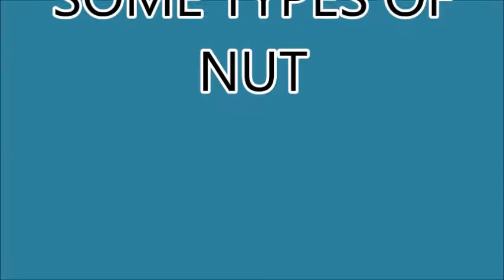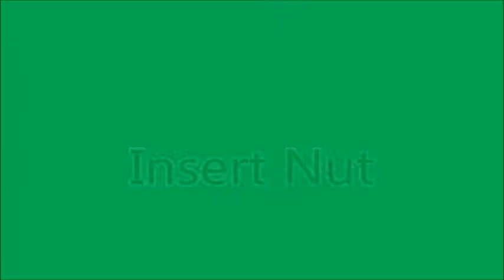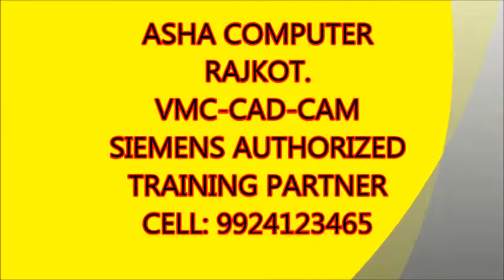Types of Nut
Some types of Nut.